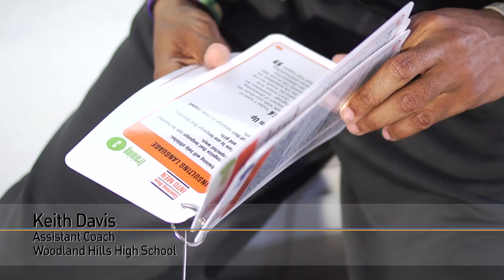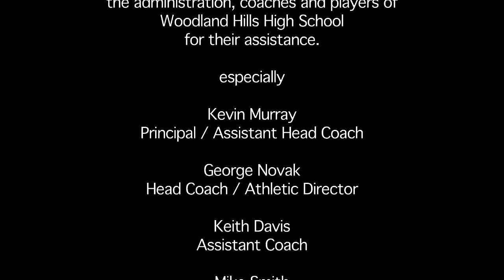FISA Foundation Coaching Boys Into Men